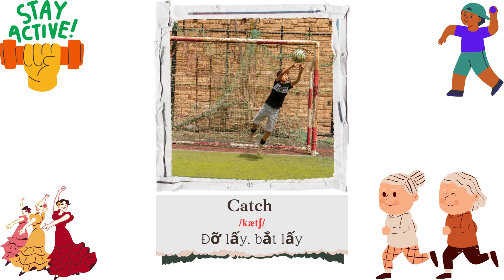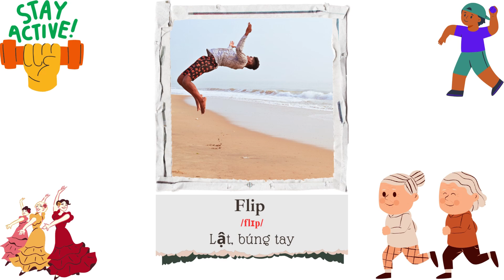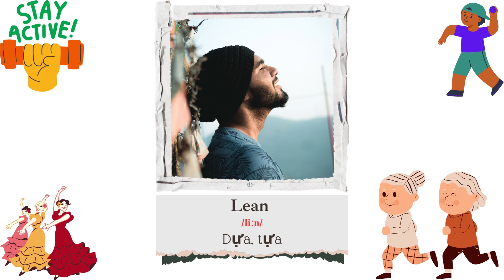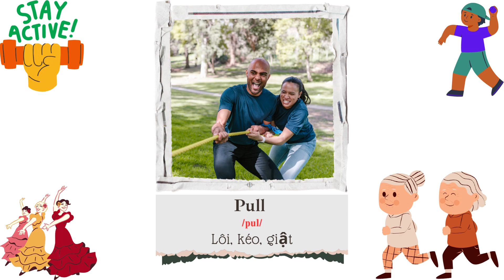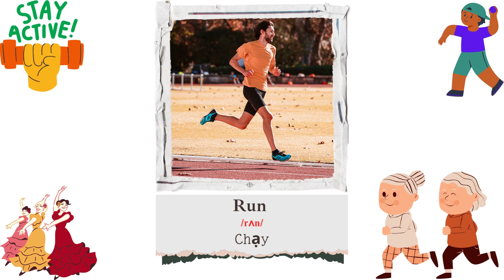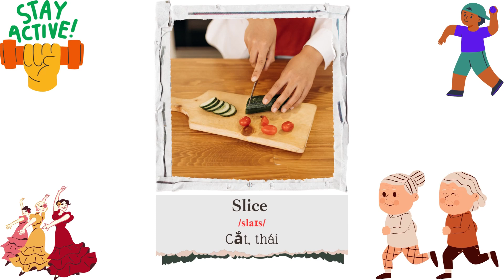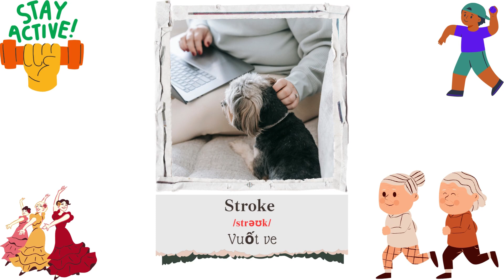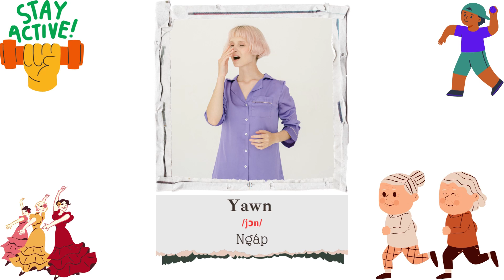80 từ vựng tiếng Anh thông dụng nhất về mọi hành động thường ngày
Trong giao tiếp tiếng Anh, với 2.500 đến 3.000 từ, bạn đã có thể hiểu 90% các cuộc hội thoại hàng ngày, các bài báo và tạp chí tiếng bằng tiếng Anh và tiếng Anh được sử dụng tại nơi làm việc. 10% còn lại bạn có thể đoán được từ ngữ cảnh hoặc đặt câu hỏi về nó. Tuy nhiên, điều cần thiết là học các từ vựng tiếng Anh sao cho đúng để bạn không lãng phí thời gian để cố gắng ghi nhớ một lượng lớn từ vựng.
English EarBoost giúp bạn học 3000 từ vựng chia theo chủ đề giúp bạn dễ học hơn.
-Nếu các bạn thấy kênh của mình mang lại giá trị, có thể ủng hộ mình cốc Cafe để giúp kênh duy trì và phát triển nhé ạ :
- Ngân hàng MB Bank  STK:  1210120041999 (MA QUOC CHUYEN )
Sự giúp đỡ của các bạn là động lực lớn để mình tiếp tục sản xuất nội dung. Cảm ơn mọi người đã ủng hộ! 💙